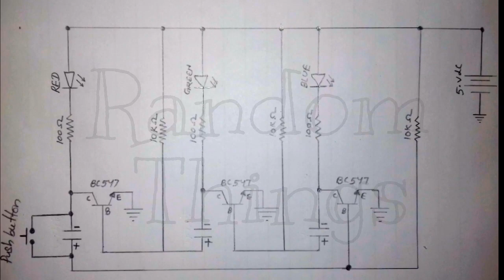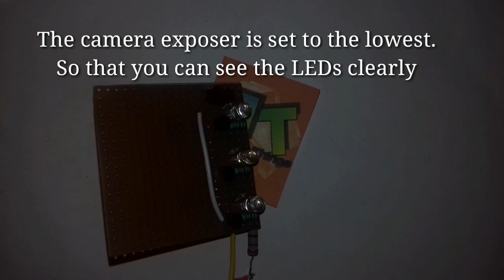Multicolour spotlight part-1. Part-1. Simple flashing LED. RGB spotlight multicolour diy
Hello guys. In this video I'll show you how to make a simple multicolour spotlight using some cheap and easily available components.

Components required :-

* 3 LEDs (Red, Green, Blue)

* 3× bc547 transistors

* 3× electrolytic capacitors( u can choose any value according to your choice. The lower the capacitance the slow is the flashing and vise versa.)

* 3× 10k ohm resistors

* 3× 100 ohm resistors

***link to the 2nd part of this video